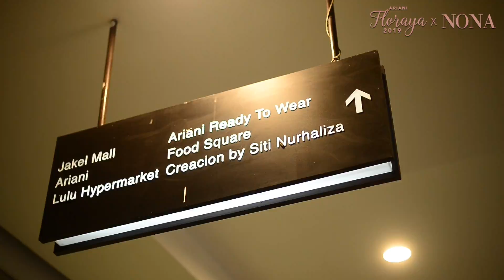Terkedu MIRA FILZAH Nak Jawab Lelaki Yang Macam Mana Jadi Pilihan Hati!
Sempena kolaborasi istimewa Ariani Floraya 2019 X Nona, team Majalah Nona cuba mengorek rahsia dari si cantik manis Mira Filzah yang juga duta Ariani, dengan 50 soalan yang harus di jawab dengan pantas. Haa, terkedu mira Filzah bila Nona tanya lelaki yang macam mana menjadi pilihan hati. Hehehe..Jom saksikan video eksklusif 50 Soalan Bersama Mira Filzah.